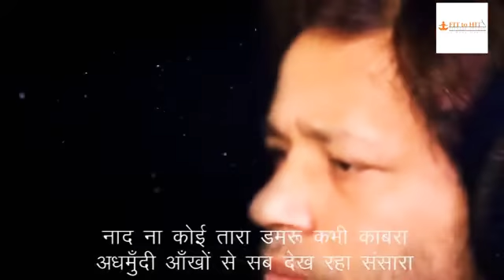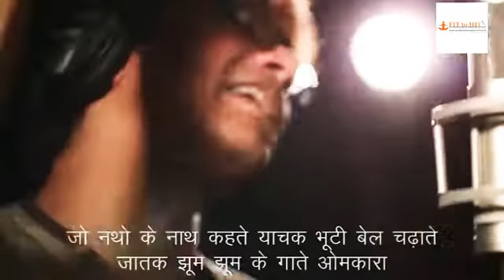special Saavn 🙏Har har shiv shambhu Jai Jai kedara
Har har shiv shambhu Jai Jai kedara
Special sawan song